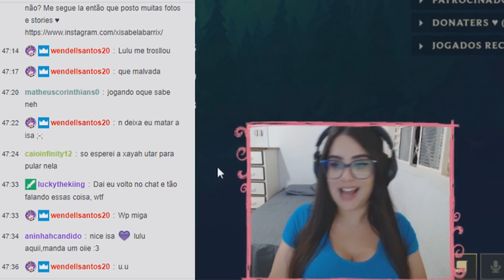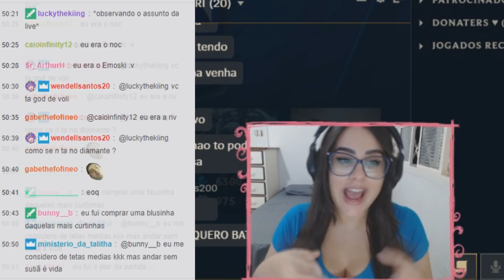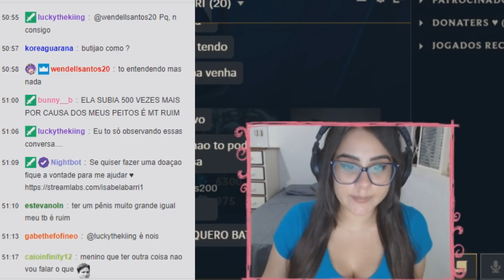A VIDA DIFÍCIL DE QUEM TEM MELÕES GRANDES !!!